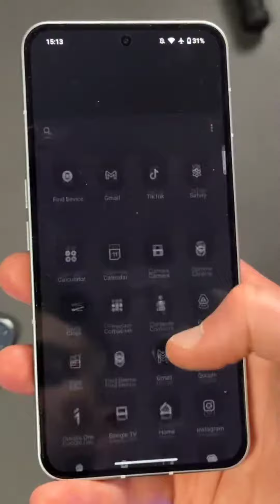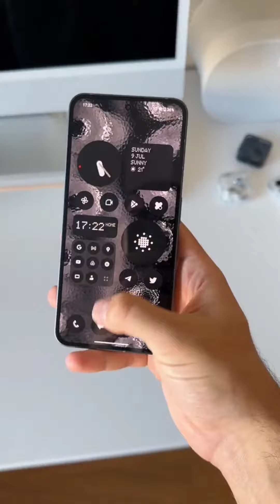Nothing Phone (2) 5G Unboxing and First Impressions⚡l ₹4X,999 l $599😯 l Snapdragon 8+ Gen 1🔥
➡️Nothing Phone 2 With Snapdragon 8+ Gen 1 SoC, 50-Megapixel Rear Cameras Debuts in India: Price, Specifications.

➡️Nothing Phone (2) launched in India at ₹44,999 with powerful Snapdragon 8+ Gen 1 SoC. Have a look!

➡️Nothing’s flashy Phone 2 lands in the US for $599.

➡️The Nothing Phone 2 and Its Flashy Lights Debut at $599.

➡️Nothing Phone 2 arrives in the US starting at $599.